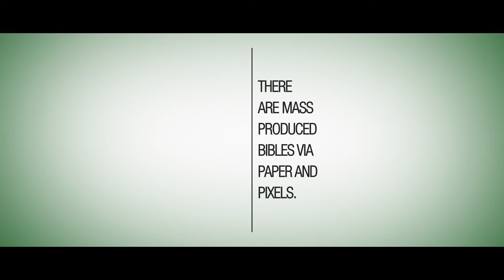STL Creative Communication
Speed The Light Creative Communication